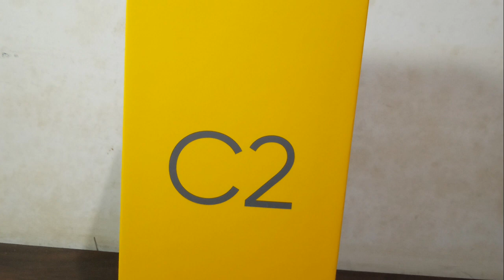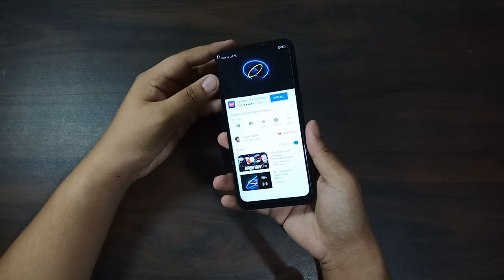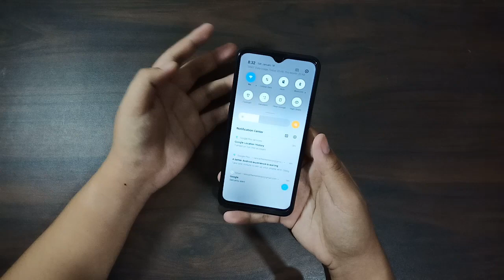Realme C2 2020 Unboxing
6.1-inch 19.5:9 HD+ dewdrop display, 89.35% screen-to-body ratio
Corning Gorilla Glass 3
Helio P22 12nm 2.0GHz octa-core
PowerVR GE8320 GPU
2GB/3GB RAM
16GB/32GB
13MP f/2.2 + 2MP dual rear camera
80fps/480p slow motion
5MP front camera
Dual-SIM card slot
Dedicated microSD card slot
Dual VoLTE
AI Face Unlock
ColorOS 6.0 (Android 9 Pie)
4,000mAh battery

P4,990 (32/2GB)
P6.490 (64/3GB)